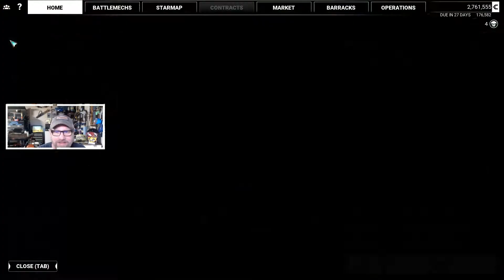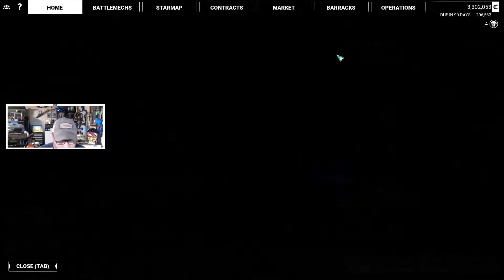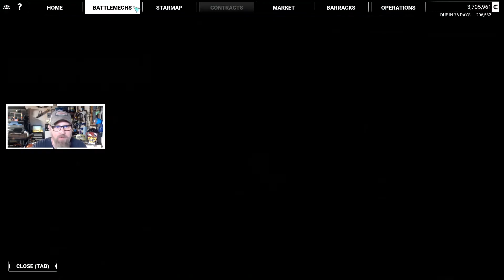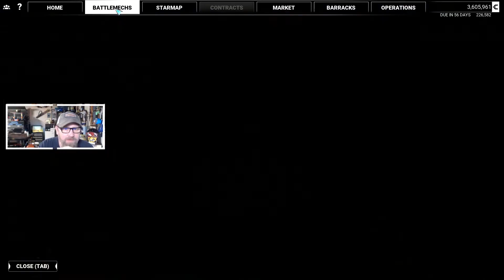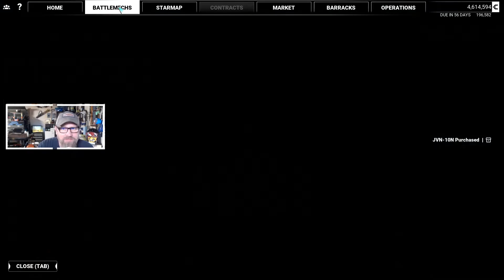MechWarrior 5: Merc Tech - Corvus Conspiracy ep7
MechWarrior 5: Mercencaries is a real-time combat, battlemech simulator with rpg elements based on the Battletech tabletop franchise.  At the time of writing this (9 aug 2020) the game is still an epic exclusive although a steam launch is in the near future.

The game itself supports modding with the developers making the entire Unreal Engine tool kit available for modders.  The Epic store now also supports modding and while most MechWarrior mods are still on NexusMods.com there are a handfull available on the Epic store.   We are playing with Merc Tech game overhaul which is availble on Epic and NexusMods.

Merc Tech includes a Mechlab that allows changing engines, cooling, internal structure, armor, and gyros.  It has a full crit system, different ammo and firing mods, as well as additional weapon variation.  One of my favorite additions from the mod is heat effects including slowing the mech down, shutdowns, and ammo explosions for you and the AI alike.

I plan on this being a longish term playthrough of the game (more than one month) released Mon-Fri.  I will be avoiding story missions and skipping through story dialogue while treating the game as a sandbox career mode.